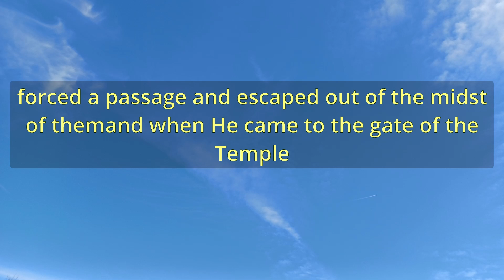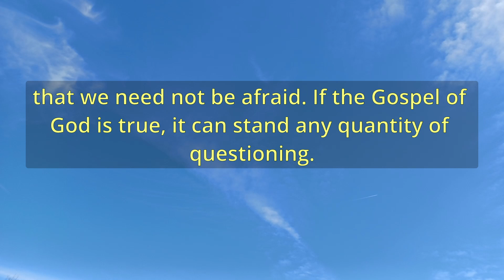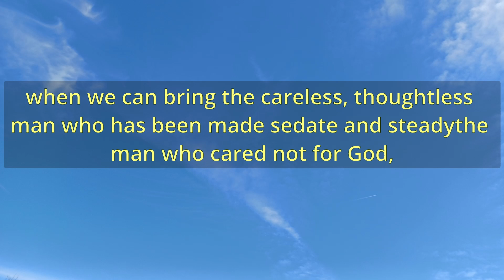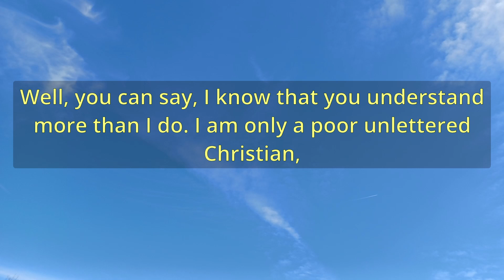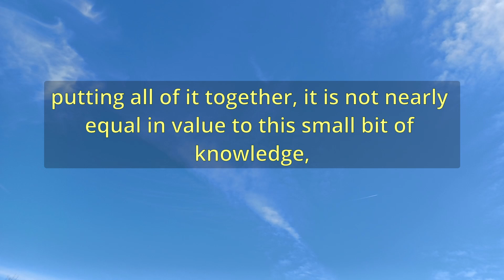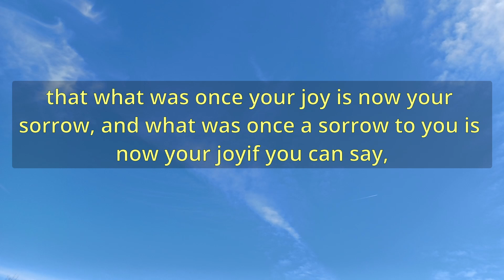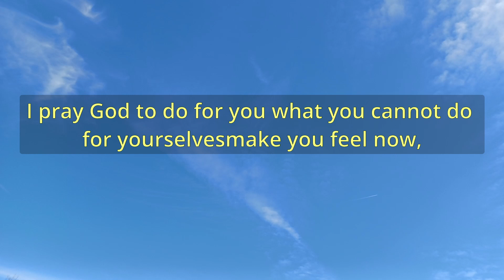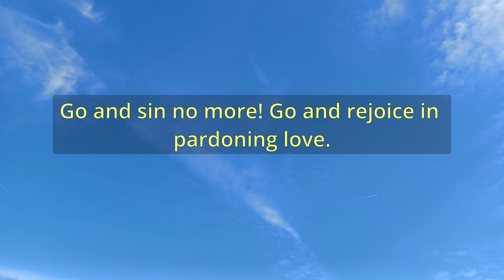"Simple But Sound" (A12955) - Charles Spurgeon Sermons